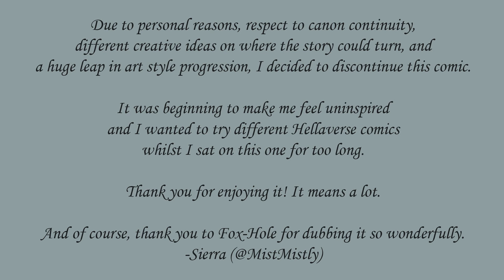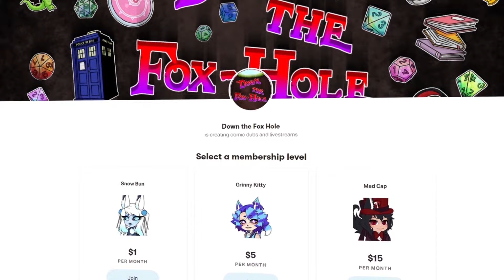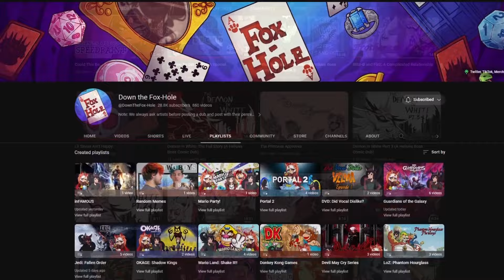Rescue Mission (A Helluva Boss Comic Dub)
After Blitz-Ø had his heart to heart with Via, something had to be done...